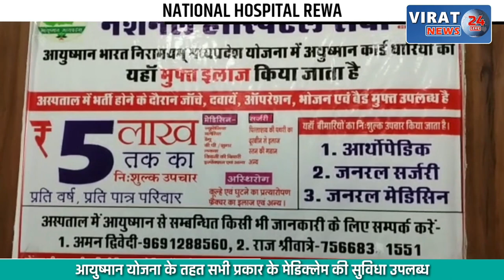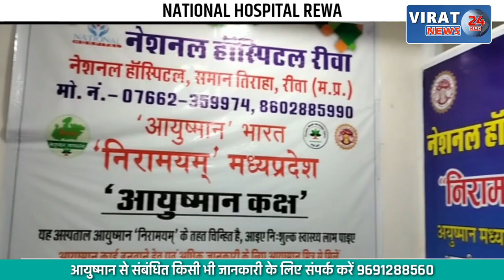🔻रीवा- सैकड़ों की संख्या में पहुंचे ग्रामीणों ने एसडीएम कार्यालय का किया घेराव; देखें क्या रखी मांगे